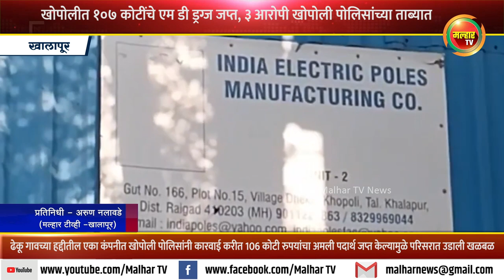खोपोली पोलिसांनी कंपनीत कारवाई करीत 106 कोटी रुपयांचा अमली पदार्थ जप्त केल्यामुळे परिसरात उडाली खळबळ